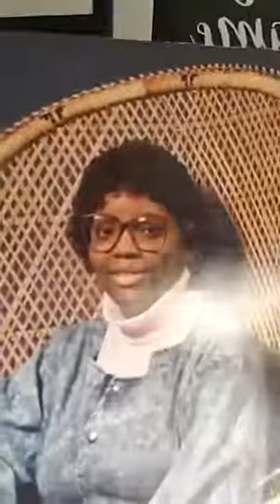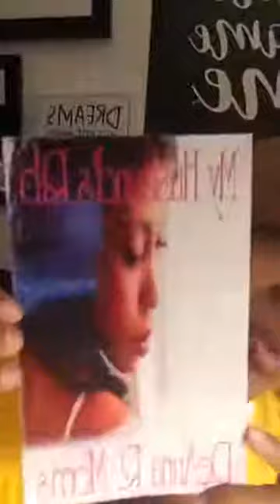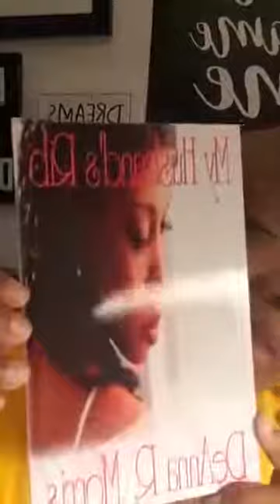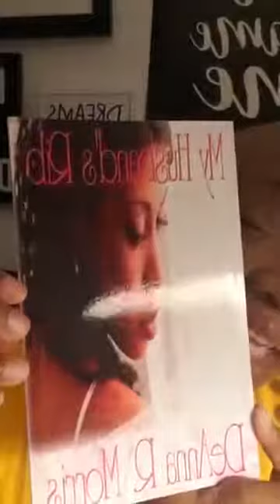The Bald & The Beautiful